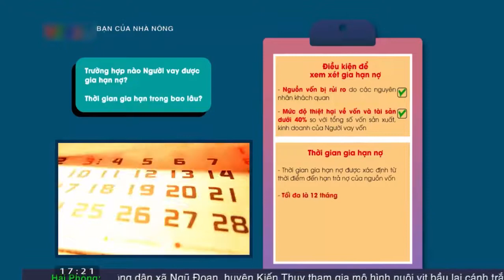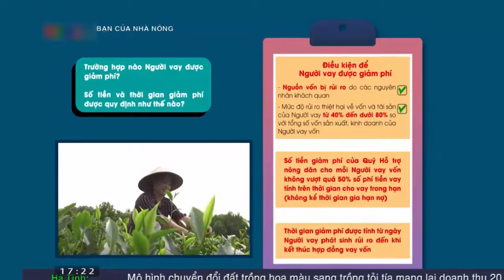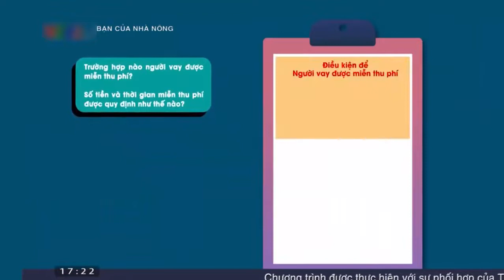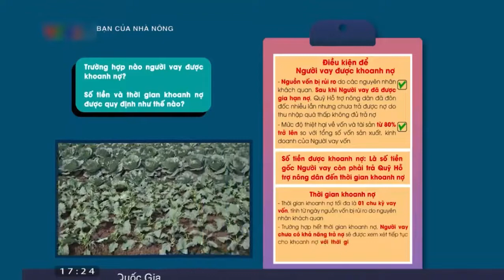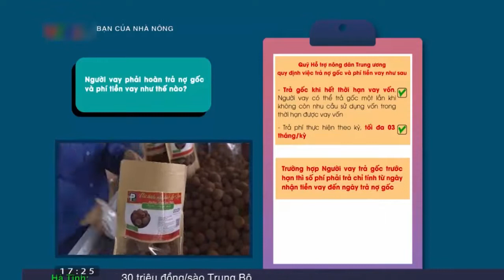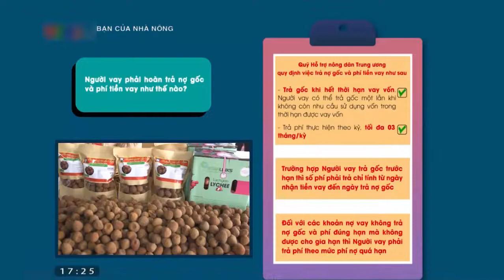Các trường hợp thường gặp khi vay vốn quỹ hỗ trợ nông dân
Những năm qua, các cấp Hội Nông dân huyện Nghĩa Hưng (Nam Định) đề ra nhiều chương trình hành động thiết thực nhằm hỗ trợ hội viên đẩy mạnh sản xuất, phát triển kinh tế. Trong đó, nguồn vốn tín dụng chính sách xã hội được coi là hiệu quả đã giúp nông dân thoát nghèo, ổn định cuộc sống và vươn lên làm giàu chính đáng.
Ông Trần Văn Đoàn ở xóm 3, thôn Quần Phương, xã Nghĩa Bình là hộ gia đình tiêu biểu sử dụng vốn ủy thác đạt hiệu quả cao. Năm 2016, thông qua hoạt động ủy thác giữa Hội Nông dân và NHCSXH, gia đình tôi được vay 40 triệu đồng. Kết hợp với số vốn tích góp được, gia đình tôi đã mạnh dạn chuyển đổi vùng đất chiêm trũng thành ao nuôi tôm thẻ chân trắng. Hiện nay, diện tích nuôi tôm của gia đình tôi đã lên tới 6.000m², thâm canh được nhiều vụ trong năm, cho thu nhập bình quân 4 tấn/năm.
Chủ tịch Hội Nông dân xã Nghĩa Bình Hà Văn Lệ chia sẻ: Thực hiện hợp đồng ủy thác vay vốn NHCSXH, hiện nay, Hội Nông dân xã đang quản lý 5 Tổ tiết kiệm và vay vốn với tổng số dư nợ hơn 3,6 tỷ đồng.
Được Hội Nông dân huyện đứng ra tín chấp, anh Nguyễn Văn Kiên ở xóm 4, xã Nghĩa Tân cũng được vay vốn NHCSXH 30 triệu đồng chương trình cho vay hộ cận nghèo. Có vốn, anh Kiên đã đầu tư nuôi cá nước ngọt kết hợp nuôi ốc bươu, trồng rau màu. Sau 03 năm thoát cận nghèo, anh được vay tiếp 50 triệu đồng để tiếp tục đầu tư phát triển sản xuất. Đến nay, gia đình anh có trên 1 mẫu trồng cà chua, đinh lăng, dưa chuột, dưa lê và 2 sào ao nuôi cá trắm, chép, xuất bán 1,7 tấn cá/năm. Bên cạnh đó, mỗi năm anh Kiên nuôi khoảng 3.000 ốc bươu bố mẹ, bán ra thị trường 70 triệu đồng ốc giống/năm.
Chủ tịch Hội Nông dân huyện Nghĩa Hưng Lê Thị Thu Hà cho biết: Hiện nay hội có 39.712 hội viên, ngành nghề chủ yếu là sản xuất nông nghiệp, nuôi trồng thủy hải sản, kinh doanh dịch vụ. Ngoài ra còn có một số ngành nghề mới và nghề truyền thống như: nón lá, dệt chiếu, đan cói xuất khẩu, trồng nấm, trồng hoa cây cảnh. Hội Nông dân huyện luôn coi việc hỗ trợ về đồng vốn, KHKT là một trong những giải pháp quan trọng để xây dựng hội ngày càng vững mạnh.
Bên cạnh đó, năm 2019, Hội Nông dân huyện đã tập trung chỉ đạo các cơ sở hội tập trung phát triển nguồn Quỹ hội để hỗ trợ vốn cho hội viên. Hiện đang quản lý hơn 3,7 tỷ đồng nguồn vốn quỹ tạo điền kiện cho hàng trăm hộ nông dân vay vốn.
Đồng thời, Hội Nông dân huyện đang nhận ủy thác của NHCSXH để cho 2.828 hộ hội viên vay vốn theo các chương trình hỗ trợ với lãi suất thấp qua 92 Tổ tiết kiệm và vay vốn với tổng dư nợ gần 103 tỷ đồng.
Quản lý vốn vay chặt chẽ
Để quản lý tốt nguồn vốn ủy thác, Hội Nông dân huyện Nghĩa Hưng đã chỉ đạo các xã, thị trấn làm tốt công tác kiểm tra, giám sát hoạt động của các Tổ tiết kiệm và vay vốn; bám sát kế hoạch cho vay và thu hồi nợ, nắm bắt, xử lý kịp thời các trường hợp nợ xấu, nợ quá hạn, các trường hợp bình xét cho vay chưa đúng đối tượng, thu lệ phí sai quy định. Do làm tốt công tác kiểm tra nên những năm qua, trên địa bàn huyện không xảy ra các sai phạm trong thực hiện chương trình ủy thác vay vốn của NHCSXH. Nguồn vốn chính sách được chuyển tải kịp thời, đúng đối tượng thụ hưởng.
Ngoài ra, các cấp hội còn hỗ trợ vật tư nông nghiệp và mở lớp tập huấn kiến thức KHKT để hội viên có thêm kinh nghiệm áp dụng vào thực tiễn sản xuất. Trong năm 2019, Hội ND huyện phối hợp tổ chức mở 68 lớp tập huấn cho nông dân tiếp cận các tiến bộ khoa học, kỹ thuật, áp dụng vào sản xuất, chăn nuôi cho 10.260 lượt hội viên, tổ chức 17 lớp dạy nghề cho 590 lao động nông thôn, cung hơn 600 tấn phân bón trả chậm…
Từ việc tăng cường phối hợp với NHCSXH, hỗ trợ nguồn vốn vay cho hội viên, các cấp Hội Nông dân huyện Nghĩa Hưng đã góp phần giúp hội viên phát triển kinh tế, giảm nghèo và làm giàu bền vững. Đến nay, toàn huyện có trên 13.000 hộ SXKD giỏi các cấp; thu nhập bình quân đầu người đạt 47,5 triệu đồng/năm; tỷ lệ hộ nghèo giảm còn 0,74%.